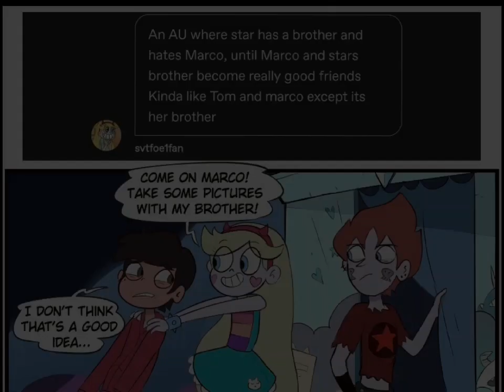star vs the forces of evil comic short #1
marco x tom tomco